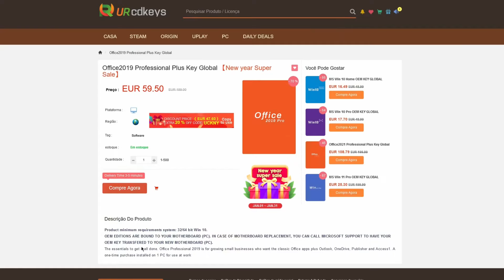Este jogo é a prova que os COMANDOS não valem nada...